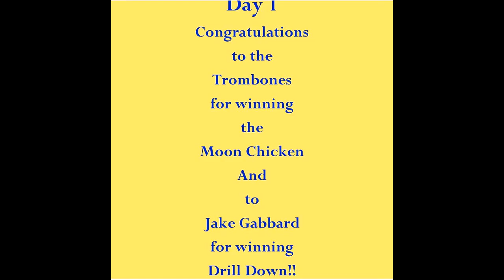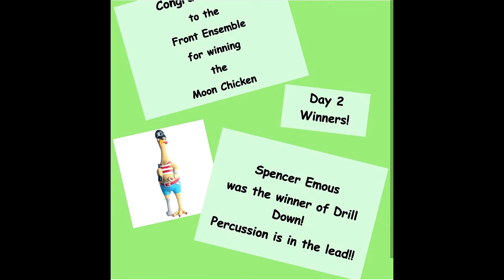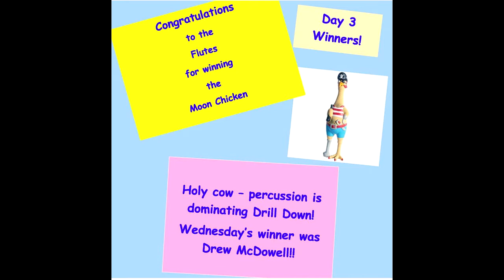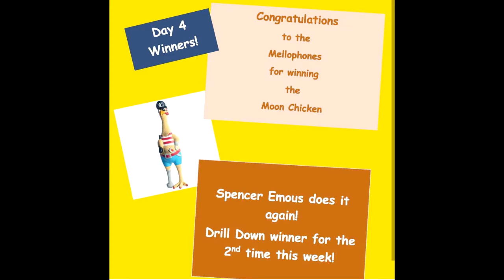Band 2017/Chapter one (Rough cut)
This is a rough cut
Video credit:
Kelly Bomar
RHS Drums
RHS Trombones
My own personal videos